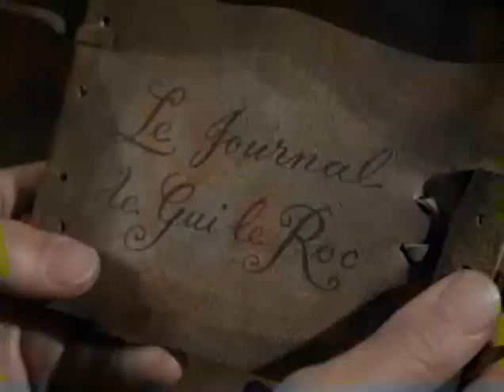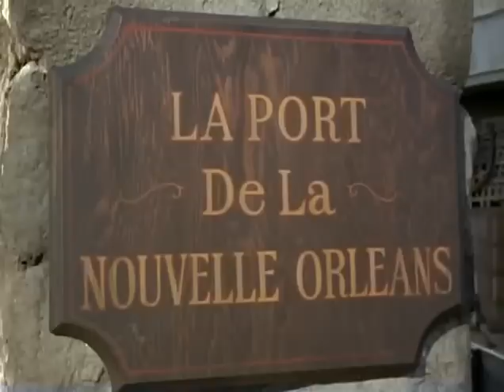Daniel Boone Season 2 Episode 24 Full Episode